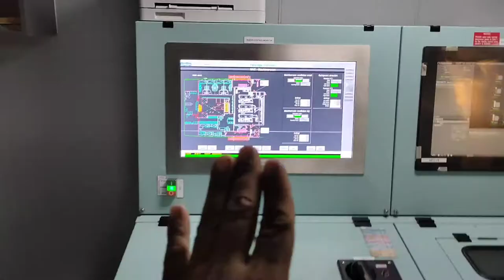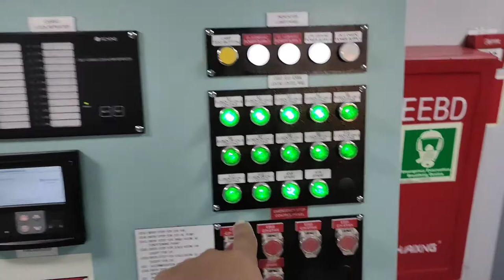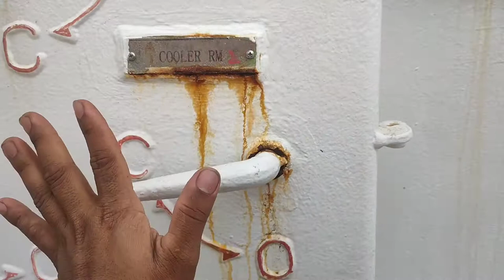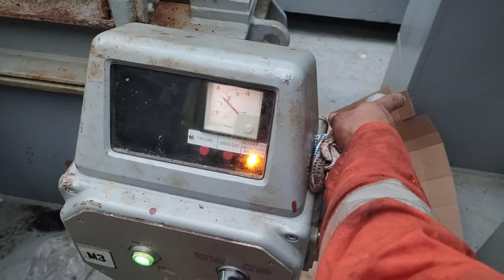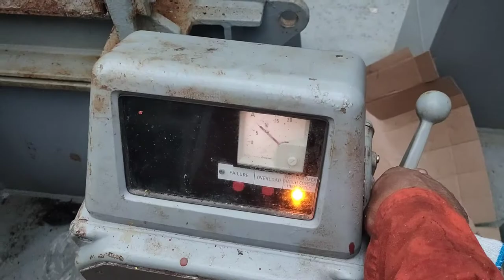Cargo Hold ng isang REEFER VESSEL | Refrigerated Cargo Ship (Ako SeaMakata)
More videos tayo about sa REFRIGERATED CARGO mga ka makata.
Ang video na ito ay pag mamay-ari ni SHERWIN CHANTENGCO at ang sinumang kumuha ng walang pahintulot o hindi paglalagay ng tamang COPYRIGHT ay maaring makasuhan at mabigyan ng karampatang parusa.

Ang mga pananaw at opinyon ng vlogger ay hindi nangangahulugan na ito ay sumasalamin sa mga tuntunin at kundisyon, polisiya at posisyon ng kumpaya, gayundin, ang pamamahala nito.